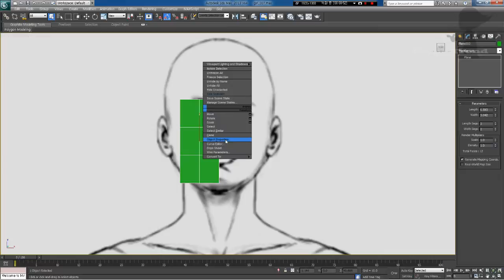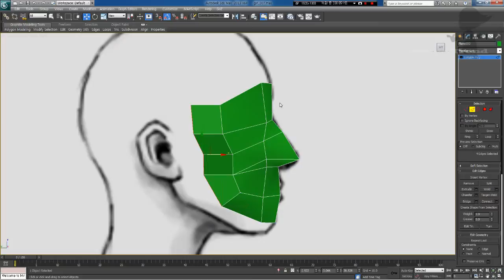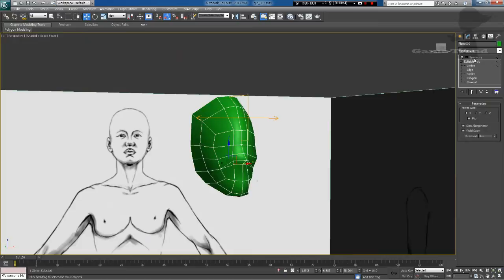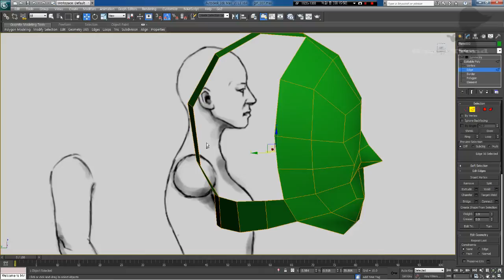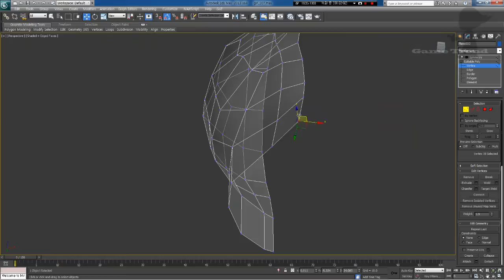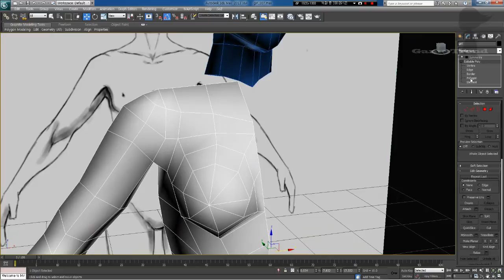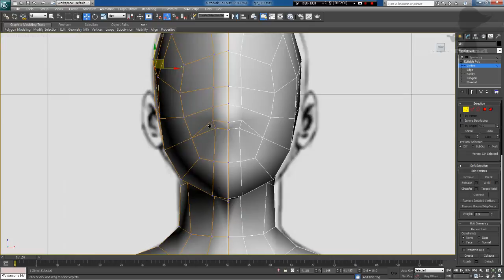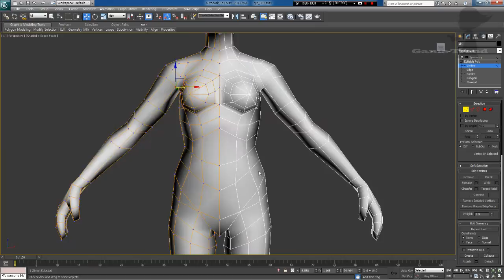Low polygon 여자전신만들기 08